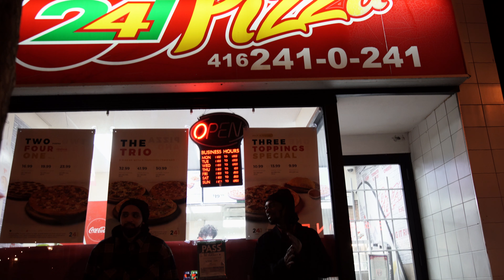Downtown Grime ft. SeBaS (Official Video) - TREVorTRAY.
Production: LoupV
Visuals: Jonah Zapp
Mix.& Master: LoupV
Sca∏ered ||
ivellevi